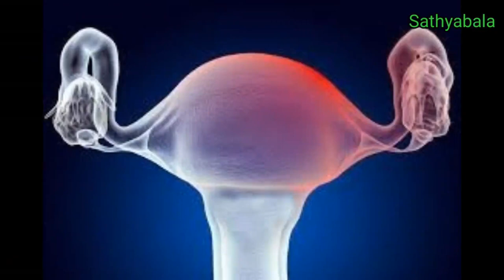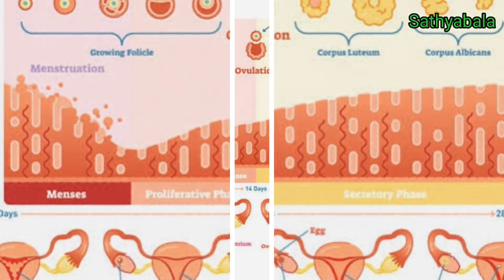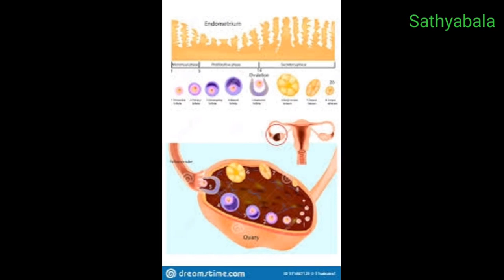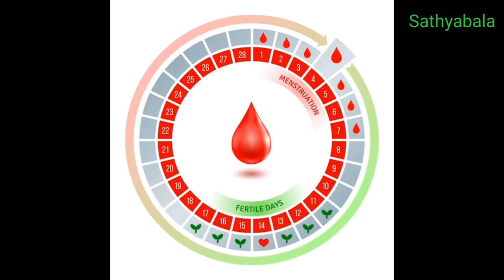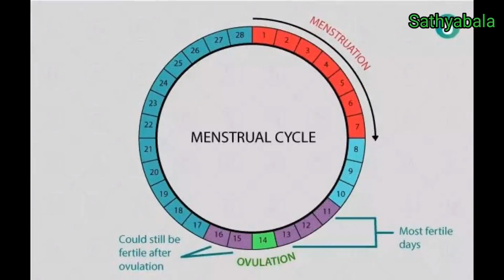HCG 5000iu injection, hcg pregnancy test, hcg injection pregnancy success stories, hcg levels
HCG 5000 iu injection
hcg pregnancy test
hcg injection pregnancy success stories
hcg levels
hcg injection
hcg blood pregnancy test
hcg injection pregnancy success stories in tamil
hcg hormone badhane ke upay
hcg injection for ovalation in tamil
hcg hormone increase food in tamil
hcg injection during pregnancy first trimester
hcg levels in early pregnancy in tamil
hcg pregnancy test positive
hcg pregnancy test in tamil
hcg 5000 injection uses in pregnancy
hcg 5000 iu injection benefits in pregnancy in tamil
hcg 5000 injection for ovalation in tamil
hcg 5000 injection in tamil
hcg 5000 iu injection in tamil
hcg 5000 injection in pregnancy
hcg 5000 iu injection follicle rupture
hcg 5000 iu use in bodybuilding
hcg 5000 iu for pct
hcg 5000 iu vs 10000 iu
hcg 5000 iu after embryo transfer
hcg 5000 iu for weight loss
healer baskar